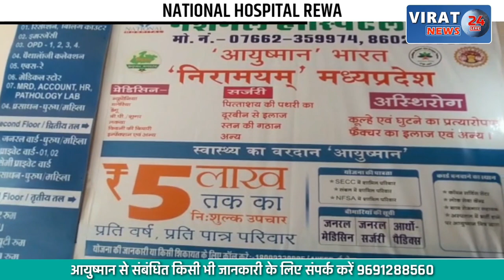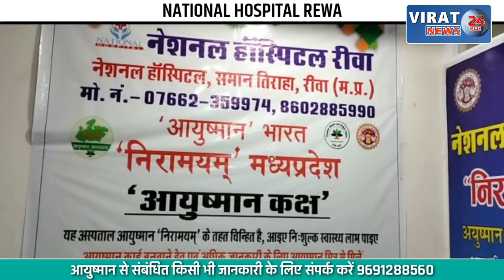🔻रीवा- मोबाइल को चार्ज में लगाने पर हुआ खूनी संघर्ष; घर में घुस कर की गयी मारपीट, देखें खबर !